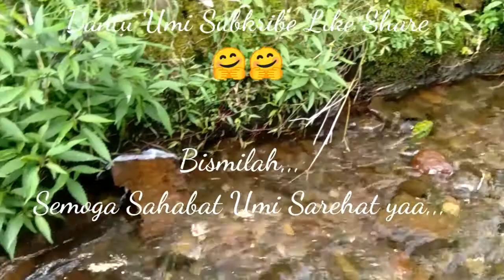Masak Pepes Ikan Hipu&Hipu pisan sampe Tulangnyall#memasak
Bismillah,,

Pepes Ikan Hipu dan Hipu pisan sampe Tulangnya,,

Tipsnya memasak dengan api biru dan di masak selama 1 jam bisa hipu dan klo menginginkan hipu sampe tulangnya di masak 3 Jam .Umi  memasak 1 jam dengan di rebus jadi untuk rasa Bumbunya di naikan terutama untuk garam. Untuk bumbunya tidak di goreng tetapi umi pakai ketumbar yg sudah di gangsa terlebih dulu

Semoga bermanfaat,,,

Bantu Umi Subkribe Like dan Share yaa,,
Terima Kasih,,